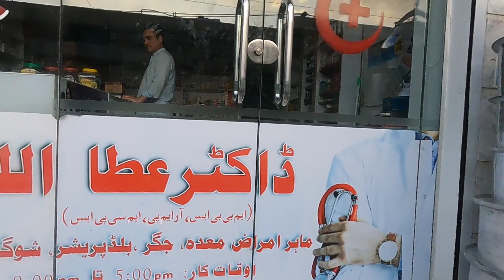یک روز کامل با ما one day of our life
به چینل مرضیه و مرتضی خوش آمدید
برای حمایت از ما چینل مارا سابسکرایب کنید❤❤
دوستان سلام
این ویدیو نیز بخشی از زندگی روزمره مارا به تصویر کشیده که در این روز ما مصروف شدیم با چوب های پرده خانه ما و بعد از آن رفتیم بیرون ازخانه برای پدرجان دارو خریدیم و به یکی از رستورانت ها رفتیم و مکمل روز را برایتان به تصویر کشیدیم.
اگه از ویدیو لذت بردی لایک یادت نره
با حرمت
مرضیه و مرتضی
Welcome to Marzieh and Morteza channel
hello friends
This video also depicts a part of our daily life that on this day we were busy with the curtain rods of our house and after that we went outside the house and bought medicine for our father and went to a restaurant and depicted the supplement of the day for you. .
with respect
Marzia and Morteza

face book
_marzia hussaini
_murtazs hussaini

_marzia and murtaza_family